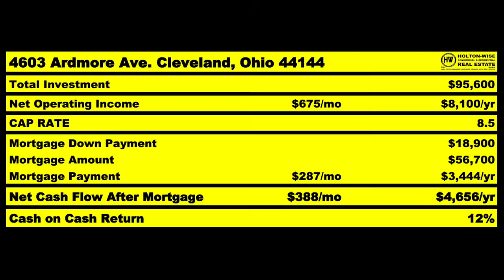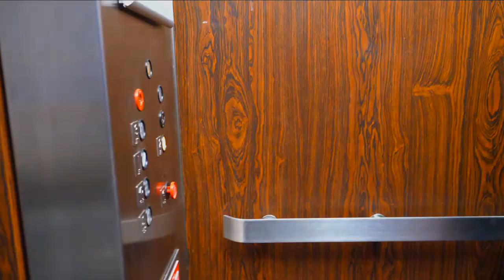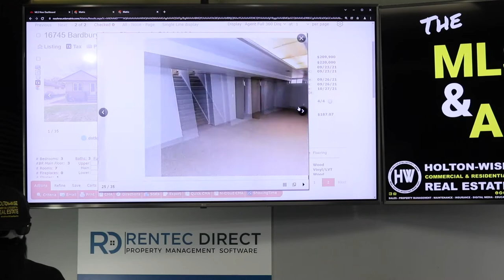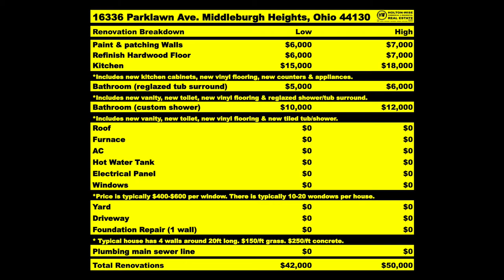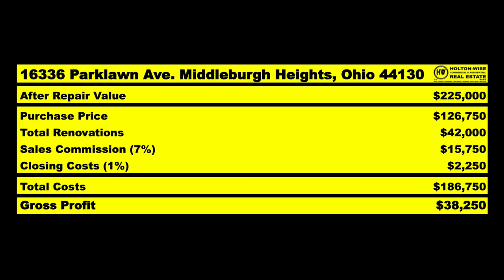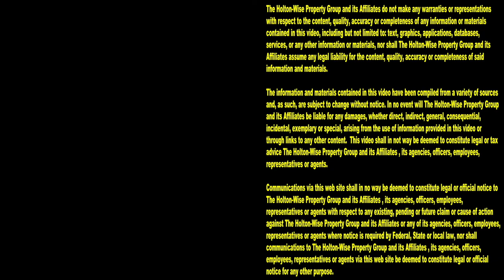How to Partner with Me to Flip Houses in Cleveland | MLS Search & Analysis 1,438 - 16336 Parklawn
If you are just getting started in house flipping you may have noticed that flipping houses is a tough business. There are a lot things involved in the house flipping business that make getting started with fix and flips very difficult for newbie investors. How does a new house flipper find deals that are cheap enough to fix and flip? How does a new house flipper estimate repairs for their house flip? How does a new house flipper estimate the after repair value (ARV) of their house flip? How does a new house flipper manage contractors to make sure the renovation is done correctly on their house flip? How does a new house flipper manage contractors to make sure the renovation is done on time on their house flip? How does a new house flipper market the property properly so they can sell their house flip for the highest price possible to maximize their return on investment (ROI). How does a new house flipper determine what repairs will get the best bang for their buck on their house flip? How does a new house flipper determine what repairs are unnecessary to sell their house flip at the highest return on investment (ROI)? On top of all these house flipping hurdles new home flippers need to overcome, what does a new house flipper do if they don't have enough money to start flipping homes in their market? Perhaps it makes sense for some house flippers to start flipping houses out of state in real estate markets that are cheaper than where they live so that they can afford to flip homes. In the 1,438th episode of The MLS Search & Analysis Show, experienced house flipper James Wise is showing a brand new real estate investor named Mike how he can partner with HoltonWise to flip houses in the Cleveland real estate market. James Wise goes over house flipping for beginners while providing a full house flip analysis on a house flip in a Cleveland suburb called Middleburg Heights, Ohio. James Wise breaks down how the house flip will work with Mike partnering with HoltonWise to have HoltonWise manage the flip. James Wise also breaks down how to figure out what the seller's pain points are to determine how motivated the seller is to sell their house below fair market value. If you are interested in flipping houses in the Cleveland, Ohio area tune in to HoltonWiseTV today. HoltonWise is here to help Cleveland house flippers maximize profits while flipping houses in the Cleveland, Ohio area.

📺 HELPFUL RESOURCES
Holton-Wise FAQ